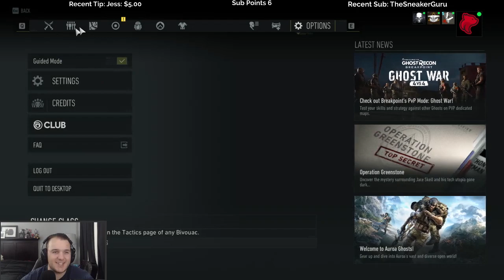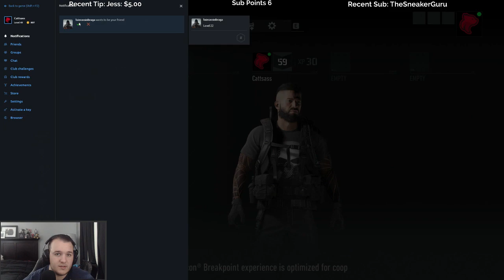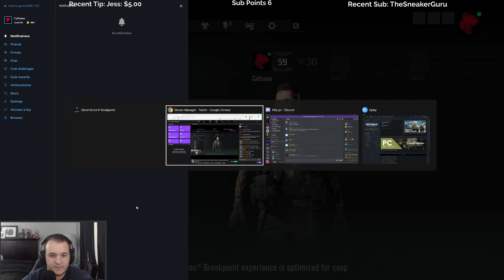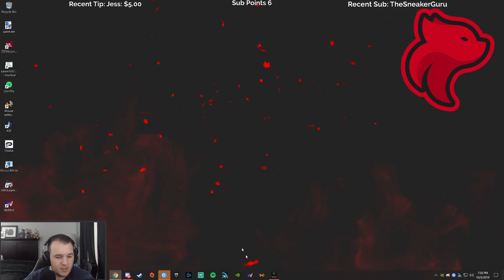Let's Play Tom Clancy's Ghost Recon Breakpoint with Cattsass - Episode 19